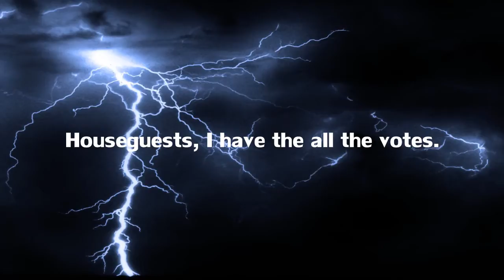WWE Big Brother: The Series S4 - Episode #4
Week #1:
•  Bathroom (Raquel & Ronda): Ronda: I hate that man, I wasn’t coming after him and Ive never even spoke to him and he nominates because I finished 3rd in a competition, why does he think this is a good game move? Raquel: I know, hes playing a bad game but dont worry he cant play in the HoH Competition next week so at least he cant win again. Ronda: Im so mad at him right now but Im not going to kick off, its only week 1, its too early to kick off. Raquel: That’s the right attitude, dont let him have an excuse to get rid of you.
• Have-Not Room (Gail & Dolph): Gail: Brock made awful nominations this week. Dolph: I know right? He thinks he’s made a great move but all its done is turn people against him. Gail: He’s screwed next week because not one person is going to keep him off the block, and if they do they’re stupid. Dolph: If Im here next week, Im going for him and will make it my mission to get him out! Gail: Im voting to keep you here so hopefully you’ll stay.
• Backyard (Adrian & John): John: I don’t want either nominee to go. Adrian: Same, I like them both even if I haven’t really talked to either of them, they both seem like nice people. John: Brock made such a bad game move its going to come back and bite him and it will probably result in him being evicted next week. Adrian: He’s deluded if he thinks hes safe next week.
• HoH Room (Brock & Emma): Brock: Emma, what’s up? Emma: I wanted to thank you for not nominating me after I fell second. Brock: Don’t worry about it. Emma: That’s all I wanted to say. Brock: Anytime you ever want to talk you know where I am.
• Bedroom #1 (Bobby & Kristal): Bobby is by himself and Kristal walks over. Kristal: Hey Bobby! Bobby: Hi Kristal. Kristal: Were you happy to see me on the stage? Bobby: I was shocked, I haven’t seen you in months. Kristal: Well this is fate how we are both in here, maybe we are meant to rekindle our romance? Bobby: Kristal, I told you when I last saw you, I dont have those feelings towards you anymore, Ive moved on with my life. Kristal: Dont lie to me Bobby, I know you still love me. Bobby: I actually dont Kristal but Id like to be mates with you. Kristal: If that’s what you want, Ill agree to that.
• Bedroom #2 (Dolph & Jessie): Dolph: I know we haven’t talked much Jessie but I was wondering if I could count on you to keep me safe? Jessie: What are you offering? Dolph: If I won HoH, I wont nominate you, I promise. Ill also campaign to keep you if you find yourself on the block next week. Jessie: Im not going to lie man, you are a big threat as Brock has pointed out so Ill consider it but I cant promise. Dolph: That’s all I cant ask for.
• Kitchen (Ronda & Sable): Ronda: I want to know if I have your vote Sable. Sable: I will tell you know, Im keeping you, I like your attitude and I think you want to be here more than Dolph. Ronda: That’s it? Your definitely going to keep me? Sable: That’s what I said, so you need 5 more votes to stay. Ronda: I hope I can get them.
• Eviction: Julie: It’s time to cast your votes.
Adrian: Dolph
Angelina: Dolph
Bobby: Dolph
Emma: Dolph
Gail: Ronda
Jessie: Ronda
John: Dolph
Kristal: Ronda
Raquel: Dolph
Sable: Dolph
Torrie: Ronda
By a vote of 7-4, Dolph you have been evicted from the WWE Big Brother House!
• Evicted: Dolph Ziggler.